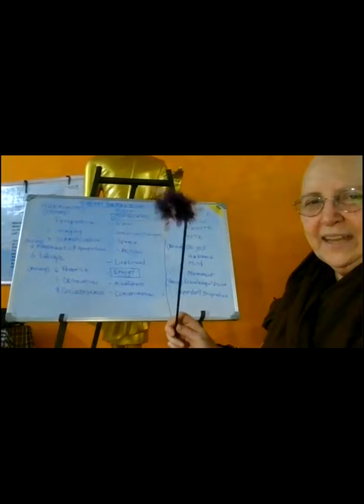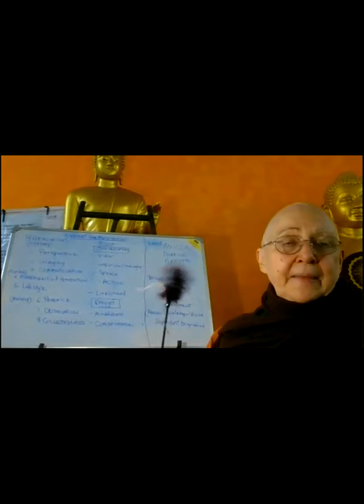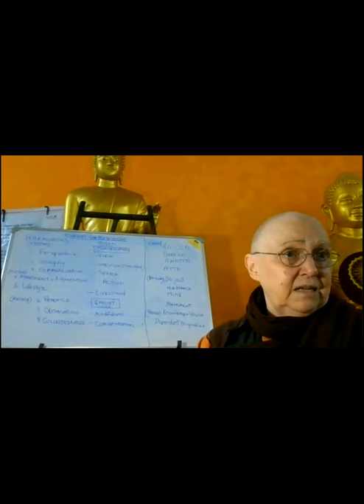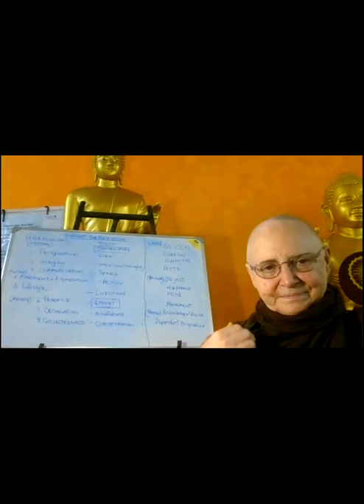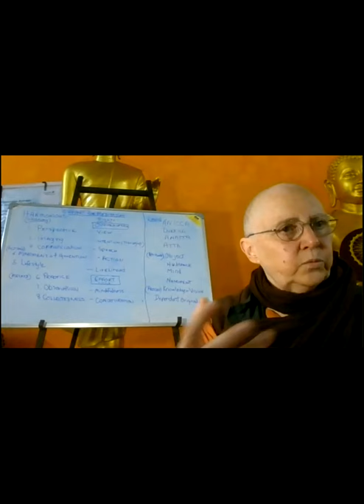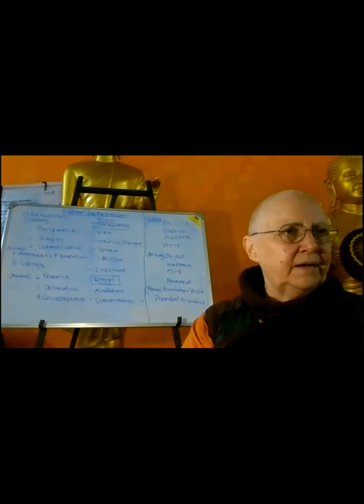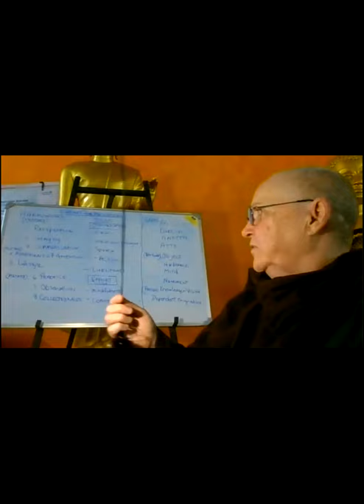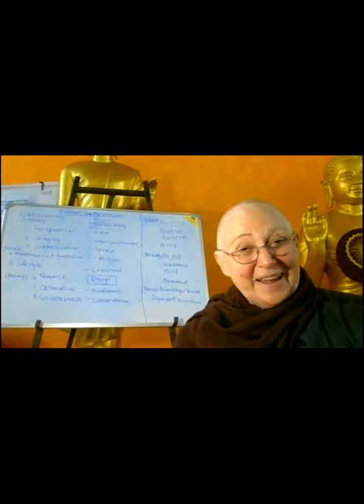MN-141: Saccavibhanga Sutta - The Exposition of the Truths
Ven. Khanti Khema discusses the MN-141: Saccavibhanga Sutta which also goes into the Eightfold Noble Path. Each fold is explained one at a time and we are shown how the Noble Eightfold Path supports TWIM along with keeping our precepts.

1) Every Wednesday 6.30 PM India | 8 PM Indonesia | 9 PM Malaysia
Meeting ID: 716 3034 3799
Password: 1234

2) Every Sunday 2.30 - 5 PM India | 7.00 - 9:30 PM Sydney
Meeting ID: 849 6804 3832
Password: 1234

3) Every Sunday 6 PM  India (Hindi Meeting with Rajiv Dinesh)
Password: 1234